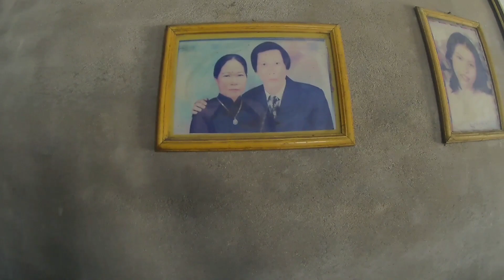Hành trình tìm tới gia cảnh khốn khó của cô Hương Tuy Hoà Phú Yên | Phu Yen Vlog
Hành trình tìm tới gia cảnh khốn khó của cô Hương Tuy Hòa Phú Yên | Phu Yen Vlog

💥 Hôm nay @phuyenvlog sẽ tìm đến nhà cô Hương để xem thực hư hoàn cảnh khốn khổ của cô chia sẻ qua video trước có đúng sự thật hay không

Nhà cô Hương ở Phước Khánh, Hoà Trị, Phú Hòa, Phú Yên
Qua video này, Phu Yen Vlog hy vọng các mạnh thường quân giúp đỡ cô, của ít lòng nhiều cũng giúp cô an lòng!
👉 Xin mời các bạn theo dõi video nhé!

© Bản quyền thuộc về Phu Yen Vlog
® Copyright by Phu Yen Vlog